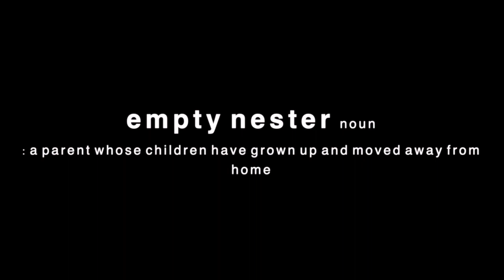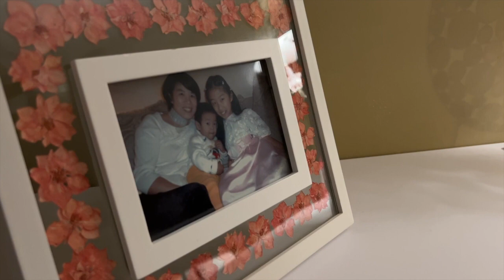On Empty Nesters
A short documentary on the psychology behind parents in the aftermath of raising their children. A tribute to my parents -- thank you for nurturing a home of endless excitement and wonder.